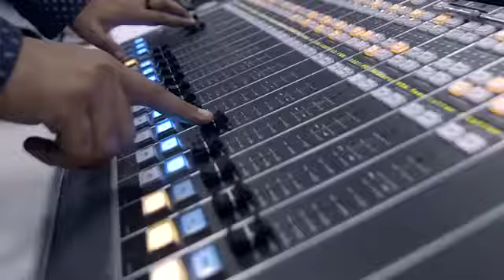Knox Artist amazing performance 14 songs in just 1 beat